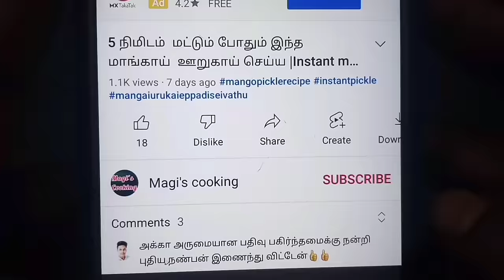சாதம் மிச்சம் இருக்கா 5 நிமிடத்தில் வடை செஞ்சு அசத்துங்க | leftover rice vadai recipe in tamil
This video is about how to make vadai with leftover rice in tamil @magiscookingdiary